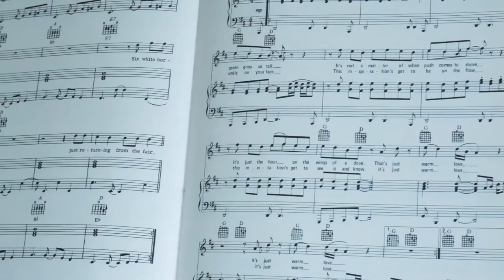Richard & Red Kite v4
A song inspired by this beautiful and iconic bird, with some stunning images by my photographer friend Colin.